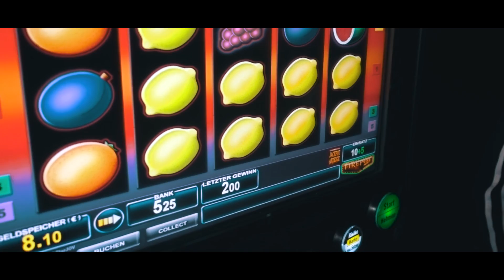Durchdrehen Tour 2017 - Tag 04 - Hoyerswerda - Das Boot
Alben:
Zehn (2016) CD
Zehn (2016) Digi

Zur Hölle und zurück (2014) CD

Dosis E (2011) CD